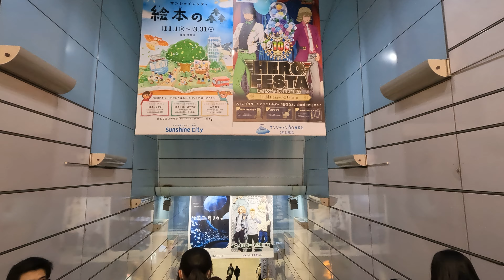【4K】Walk in Ikebukuro on weekdays 【Tokyo, Japan】(平日の池袋を散歩)